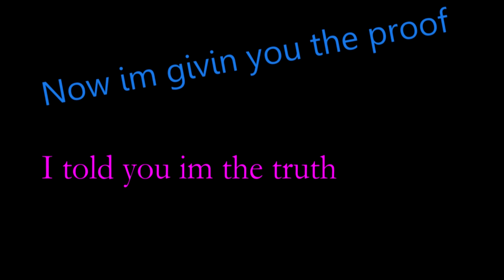OJ did it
NO PULP!!!11